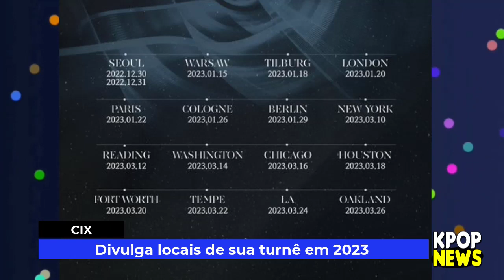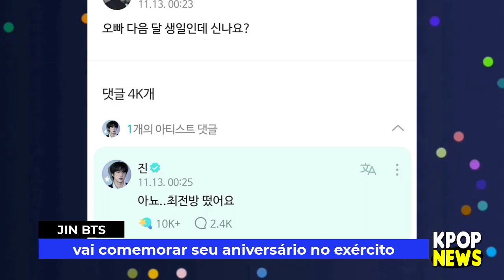JIN do BTS na linha de frente do exército, Jungkook deveria cancelar sua ida na copa? e mais